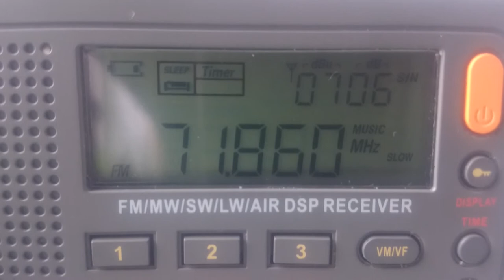[ES]71.9 Радио России(ГТРК Воронеж)(Богучар)~1391km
power:17 kW
receiver:radiwow r 108
antenne:BUILT-IN TELESCOPIC